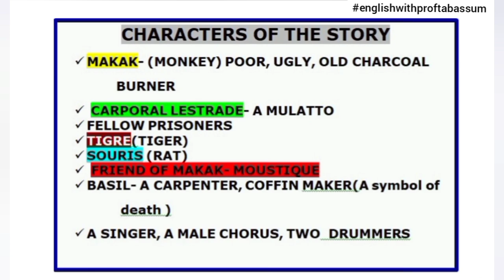A DREAM ON MONKEY MOUNTAIN BY DEREK WALLCOT